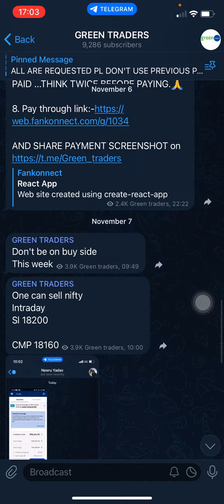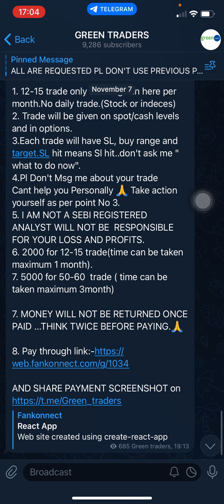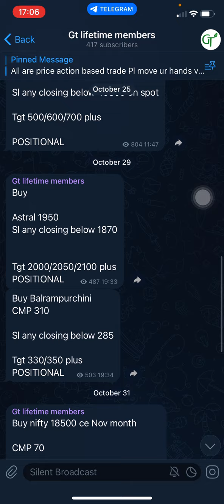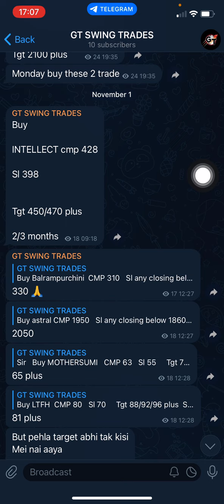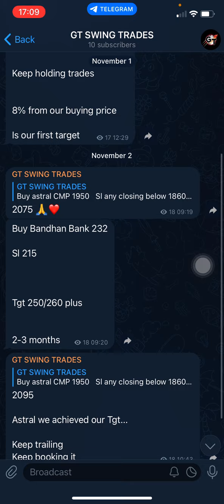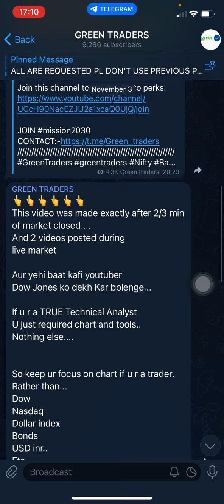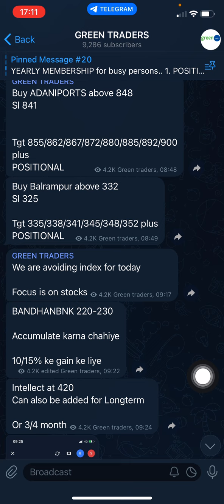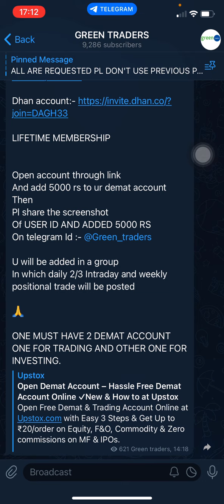Pl join telegram..../ how telegram is important for live market update